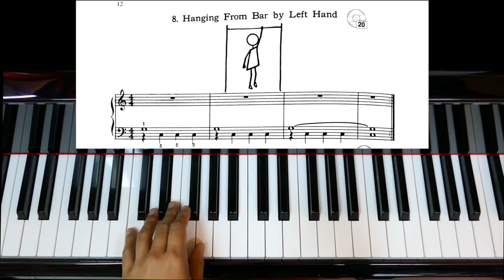a dozen a day blue page 12 Hanging From Bar by Left Hand